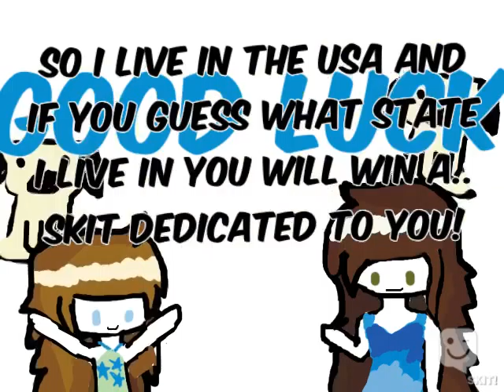Guess it :)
Made with SKIT! app, by Puggie

Tell your story.  Make your skit on iPad, Kindle, iPhone, Android, share on YouTube.